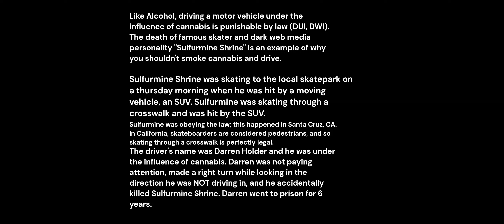America's Most Mellow, Blades Major, Crow Collar Knives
typo copyright for Crow Caller Knives, America's Most Mellow, Blades Major, Gaps Taxi

Feodor Vincent Borka

730SF-B484